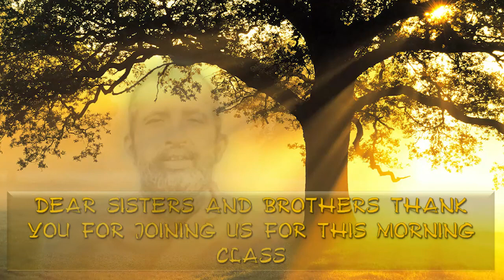Life Stories of Householder Disciples of Sri Ramakrishna | 31/10/2021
Johannesburg Sub-Centre In this series of lectures Swami Swatmaramananda will be taking up the biographies of various householder disciples of Sri Ramakrishna showing how they exemplified various teachings of Sri Ramakrishna and how their lives were transformed.

The life and teachings of Sri Ramakrishna were recorded by his disciples admirers, however little has been recorded about his householder disciples.  These men and women came from all works of life, attracted by the power and depth of Sri Ramakrishna’s spirituality.  These householder disciples would meet Sri Ramakrishna as often as they could and would listen to his teachings.  Following Sri Ramakrishna’s passing away on 16 August 1886, these devotees were sustained by their Masters inspiring teachings, sweet memories and by their devotion to Sri Ramakrishna.

Link to Swami Swatmaramananda's Music is available on the following Platforms with Artist name 'Swami Swatmaramananda'